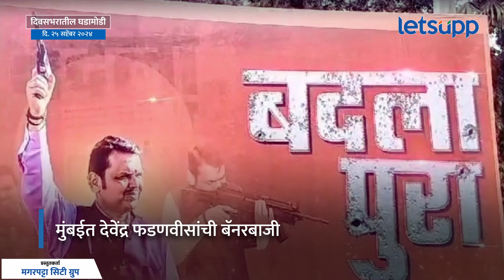Bulletin News : 'अक्षय शिंदेचा एन्काऊंटर असूच शकत नाही' - मुंबई उच्च न्यायालय | LetsUpp Marathi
Bulletin News : 'अक्षय शिंदेचा एन्काऊंटर असूच शकत नाही' - मुंबई उच्च न्यायालय
Daily Bulletin : आज दिवसभरातील महत्वाच्या घडामोडी (दि. 25 सप्टेंबर)